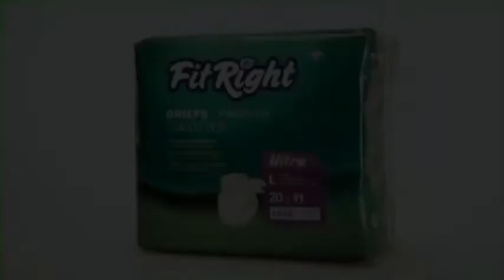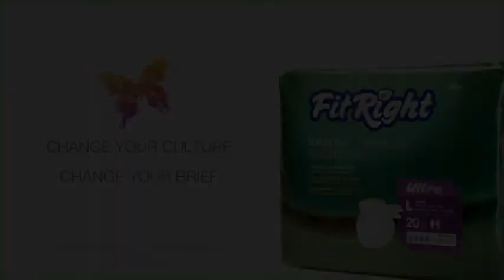Medline FitRight Ultra Briefs Application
Applying the Medline FitRight Ultra Briefs is easy, even for bedridden patients. Click here to view detailed product descriptions and prices

Video Credit: Medline